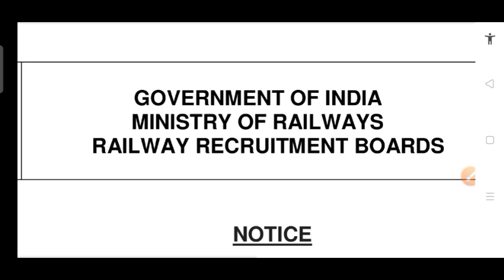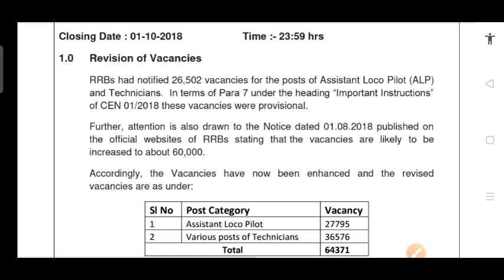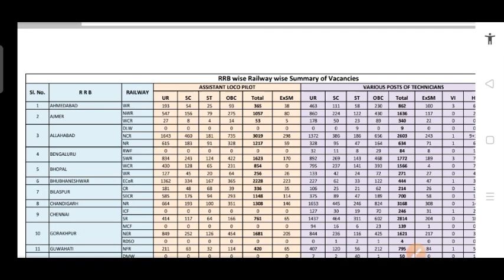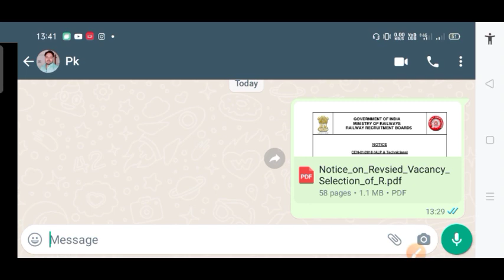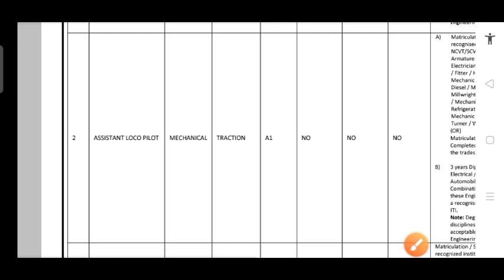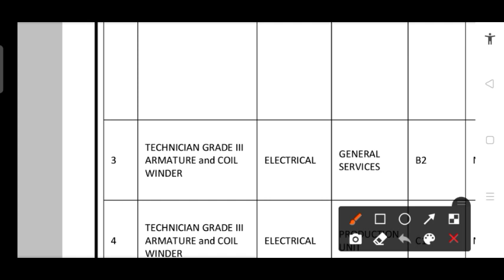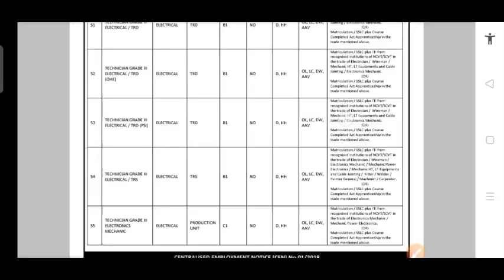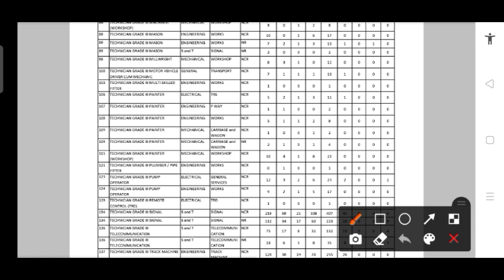Assistant locopilot Vacancy for ITI | ITI Railway job 2023 | Iti Government job